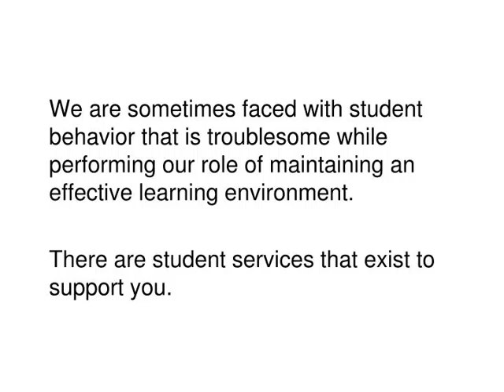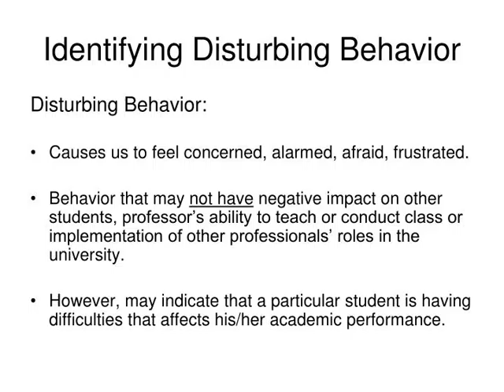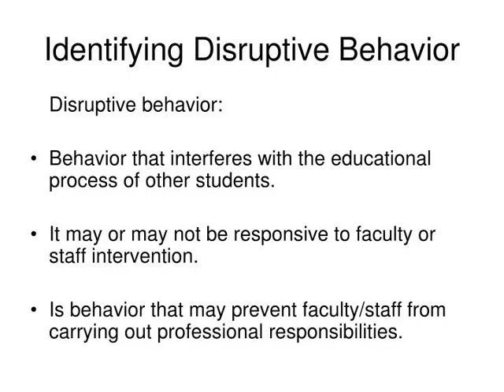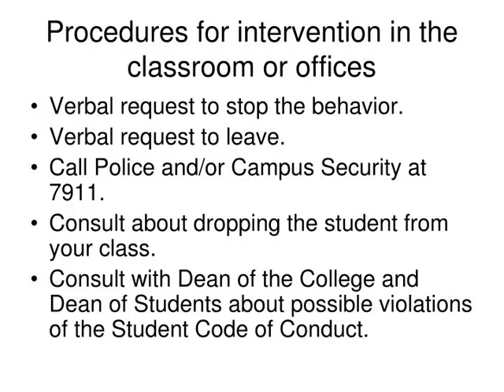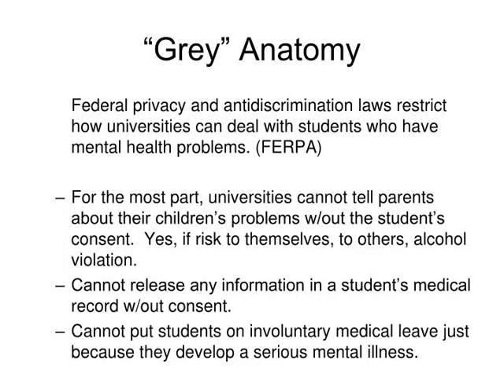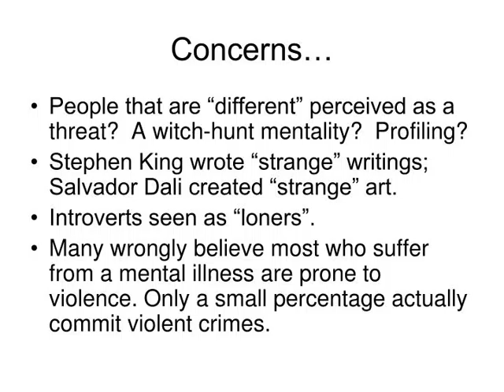How to Identify and Refer a Distressed Student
How to Identify and Refer a Distressed Student Ed Derr  LPC, NCC Director of Counseling, Testing, Disability Services
,Quotes “Murderers are not monsters, they’re men.  And that’s the most frightening thing about them.”  -Alice Sebold “If the desire to kill and the opportunity to kill came always together, who would escape hanging?”  -Mark Twain
,We are sometimes faced with student behavior that is troublesome while performing our role of maintaining an effective learning environment. There are student services that exist to support you.
,Disturbing or Disruptive… that is the question It is useful to distinguish between student behavior that is disturbing rather than disruptive.
,Identifying Disturbing Behavior Disturbing Behavior: Causes us to feel concerned, alarmed, afraid, frustrated.
Behavior that may not have negative impact on other students, professor’s ability to teach or conduct class or implementation of other professionals’ roles in the university. However, may indicate that a particular student is having difficulties that affects his/her academic performance. ,Examples of Disturbing Behaviors A student who jokes in class about killing himself.
A student who perspires profusely when giving a talk in front of a class. A student who discloses that her mother was diagnosed with terminal cancer. A student who seems to work harder than most students but can’t pass an exam. ,A student who appears to be losing significant weight yet speaks with pride about how little she eats.
A student whose writing appears disjointed and fragmented, as thought he cannot maintain a logical sequence in his thought processes. A student who reports that FBI agents are following him around campus. ,Interventions for Disturbing Behavior Faculty and Staff have options for responding: Can do nothing.
Initiate a private conversation with the student about their behavior.  Keep the conversation focused on the behavior, not the possible cause of it. Consult with other professionals on campus. (Faculty and Staff are not expected or is it encouraged to provide professional counseling.) Refer the student to other professionals on campus.  ,Identifying Disruptive Behavior Disruptive behavior: Behavior that interferes with the educational process of other students.
It may or may not be responsive to faculty or staff intervention. Is behavior that may prevent faculty/staff from carrying out professional responsibilities. ,Examples of Disruptive Behavior A student who physically confronts another person.
A student who verbally abuses another person. A student who interrupts the educational process in class by: making remarks out of turn, taking over a lecture, dominates class discussion. ,A student who physically acts out toward University property by:  breaking windows, throwing furniture, smashing doors.
,Interventions for Disruptive Behavior Securing a safe environment is always top priority.  If ever you have questions about immediate safety, dial 7911.
Talk with the student, preferably in private in your office.  If concerned about violence erupting, ask a colleague, dept. chair, or supervisor to be present. “Two heads are better than one”. ,Inform the student of the behavior that needs to change, a timeline for when the change needs to be made, and define consequences if the change does not occur.
Follow through with the consequences if change does not occur. ,After the meeting, document on paper what occurred during the meeting.
It is sometimes helpful and/or necessary to provide the student with a copy of your requirements and consequences. What about mandated counseling? ,Procedures for intervention in the classroom or offices Verbal request to stop the behavior.
Verbal request to leave. Call Police and/or Campus Security at 7911. Consult about dropping the student from your class. Consult with Dean of the College and Dean of Students about possible violations of the Student Code of Conduct. ,Prevention is